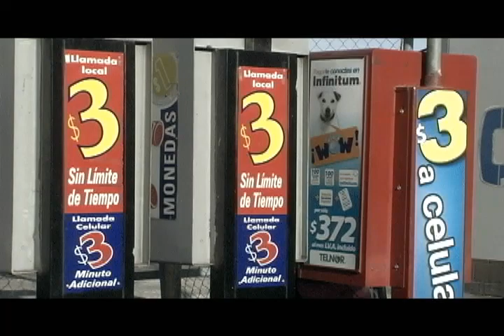ANTROPOTRIP live cinema @ Bordocs / track 05 / musica por Guaycura Sounds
Antropotrip es un acto live cinema [documental]; un viaje de exploración tijuanense al inicio del siglo XXI; una triple mirada que narra la ciudad lúdica, ciudad laboral, ciudad mediática; una sinfonía urbana entonada por Guaycura Sounds.

Video: Huracan, Wero Palma, Mashaka.
Diseño sonoro: Inerzia.

Este proyecto es beneficiario del PECDA 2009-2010 / ICBC / CONACULTA.